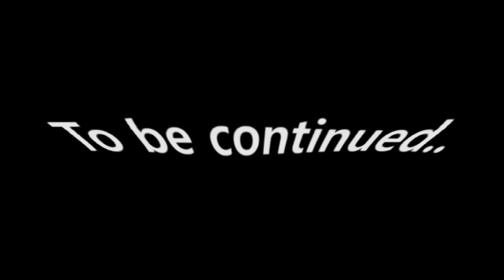Un gelato da corsa: teaser trailer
Noi siamo già in fase di preparativi. Ecco per voi un PRIMO ASSAGGIO!